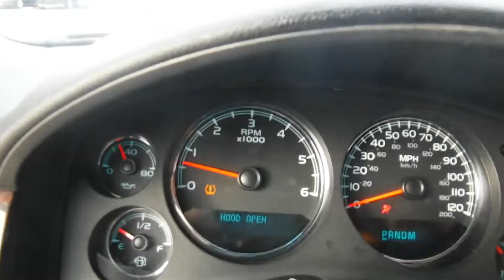2008 GMC Sierra Denali